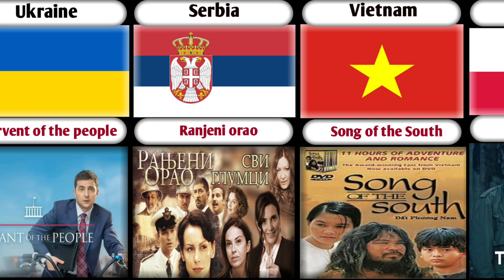Telivision shows from different countries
✔️Note - My video are for knowledge and entertainment purpose only

The video is based on various research about facts and information